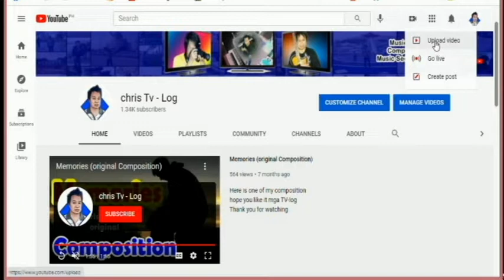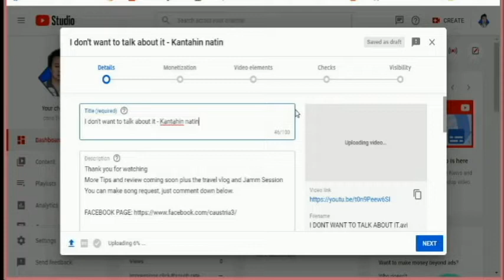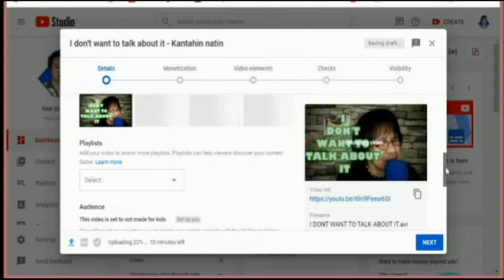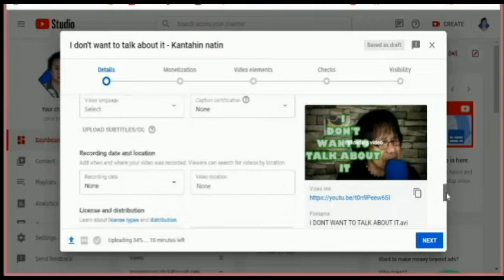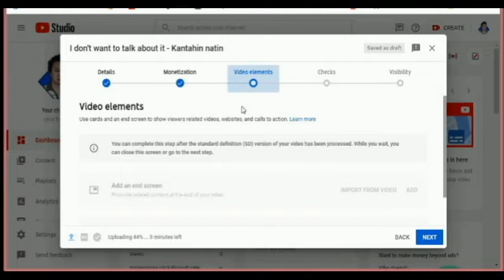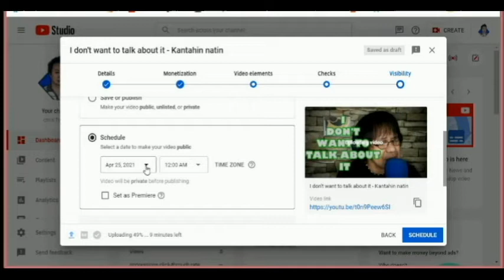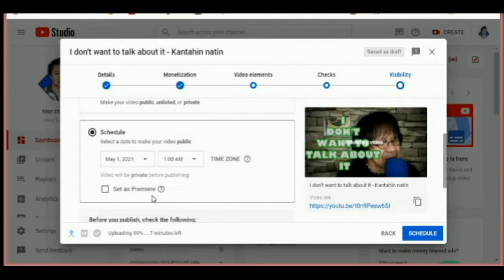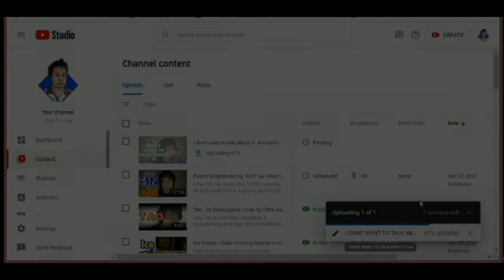Tamang pag upload ng Videos sa YouTube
Hello mga ka - Tv
Heto po yung paraan ko kung paano mag upload
mga dapat ayusin na settings at iba pa
baka sakaling makatulong sa inyo.
-Title
-Thumbnail
-Restriction
-HQ upload
-Schedule at marami pang iba